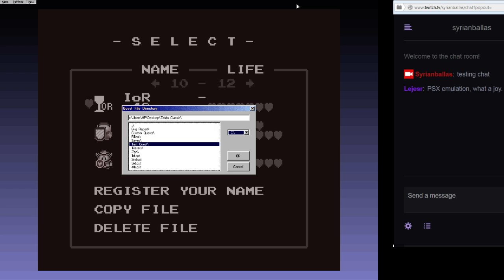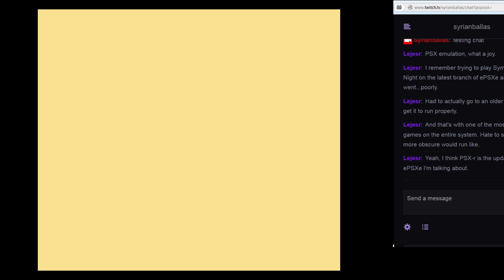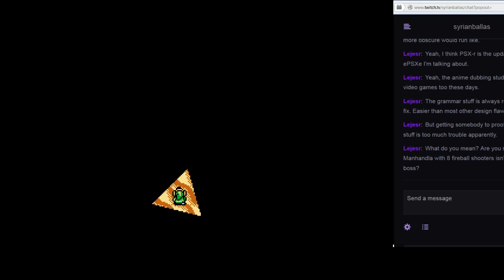Lets Play ZC Isle of Rebirth Part 3